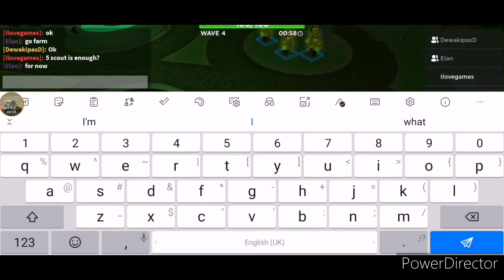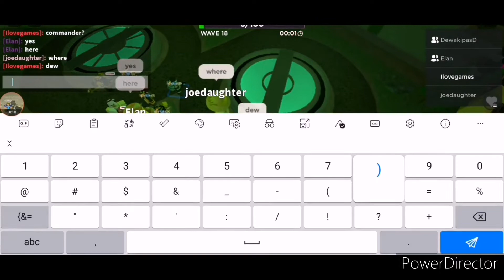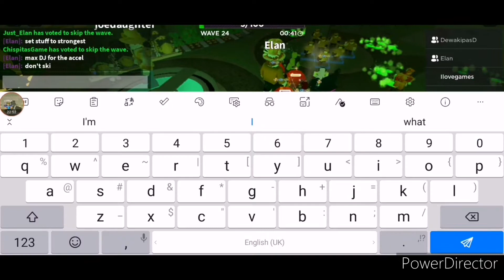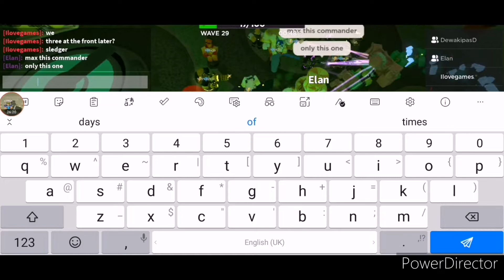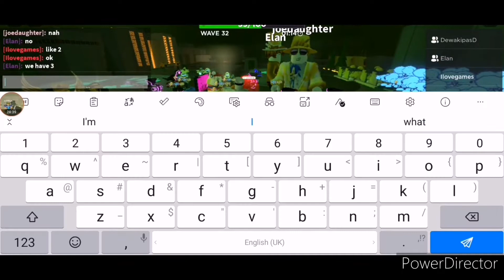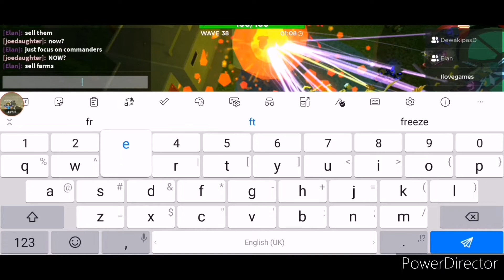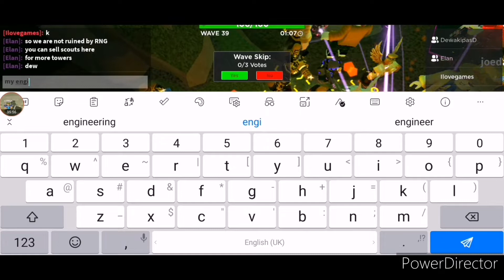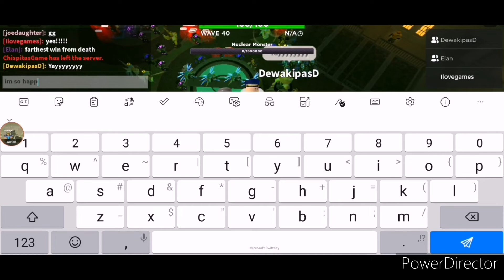Beating nuclear monster / roblox tds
This took many hours to beat it